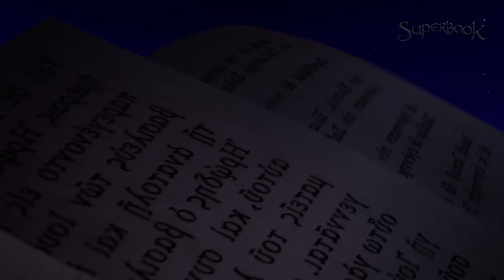Superbook trailer- Deixe Meu Povo Ir! (A História do Êxodo)